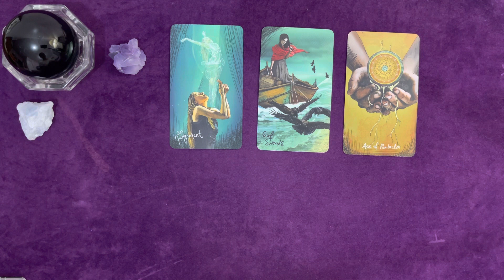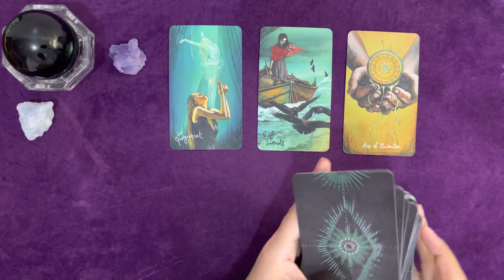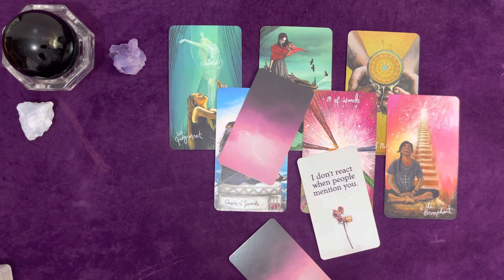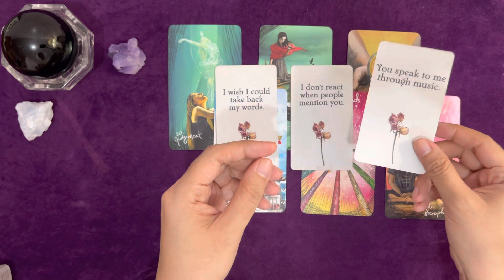SCORPIO | ASKING FOR ANOTHER CHANCE, WILL YOU LET THEM BACK IN? | WEEKLY LOVE TAROT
Remember:
1. YOU ARE WORTH IT!
2. WHAT IS MEANT FOR YOU WILL NEVER PASS YOU BY!
3. THOUGHTS BECOME THINGS

Ellie 👑